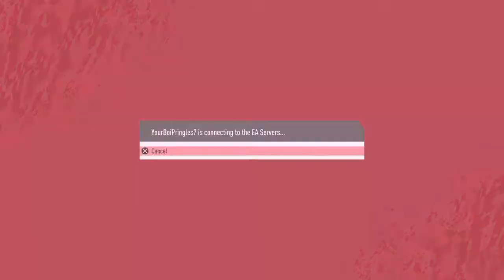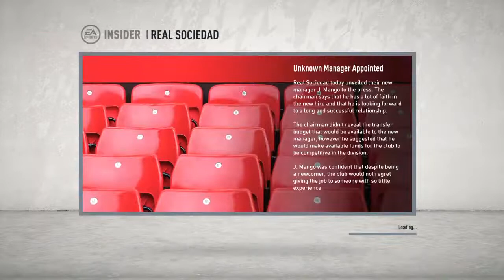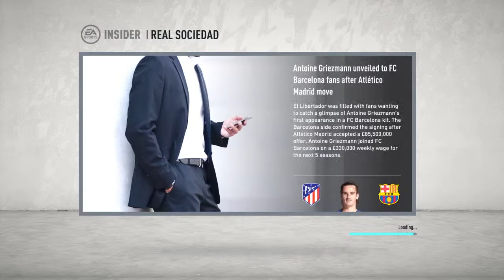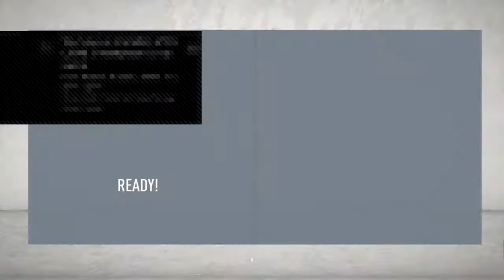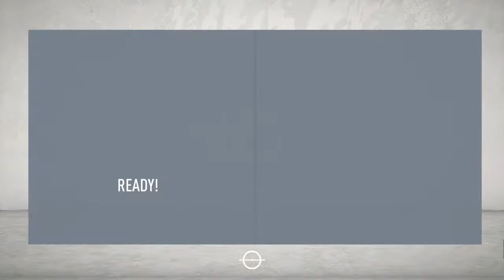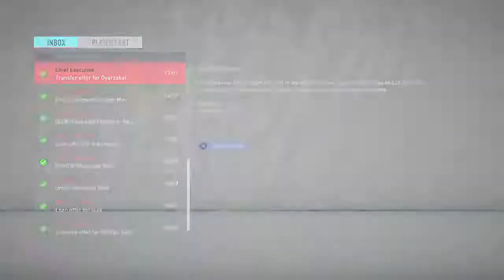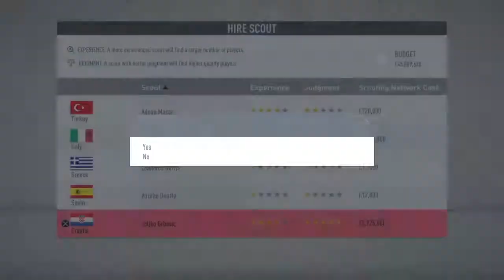Fifa 20 career mode ep.1